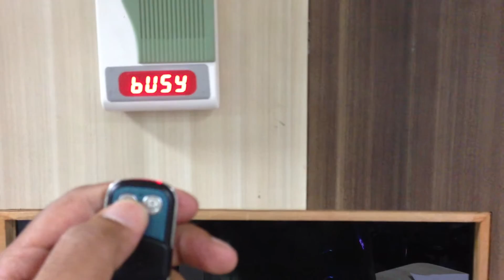A Special Access Control System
This is a Custom made Access control for one of our client where he is busy at times when
does not want to be disturbed he can lock his cabin through remote, whilst he can keep the door unlocked for visitors.
The status indicated to the visitor by showing "FrEE" or "bUSY" thus by assuring privacy when you don't want to be disturbed.